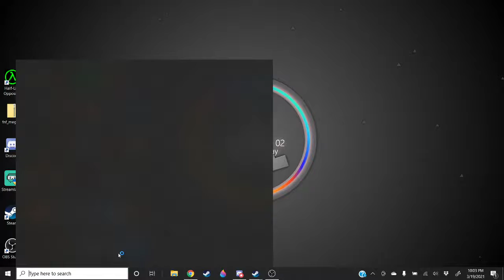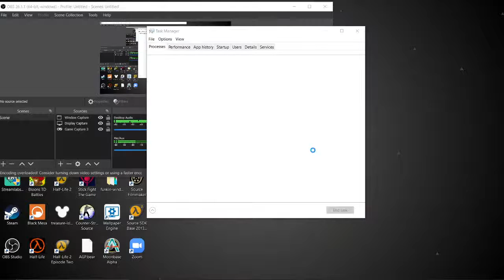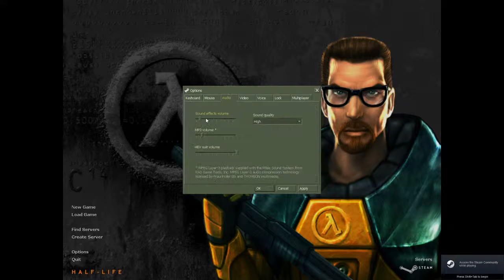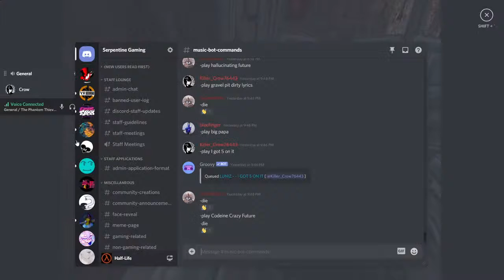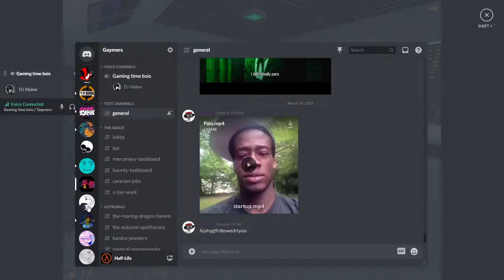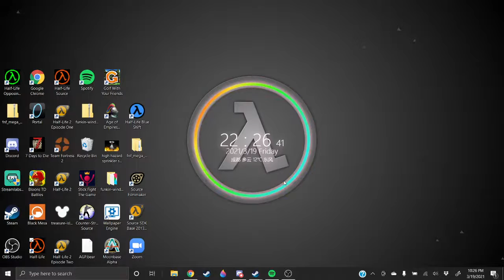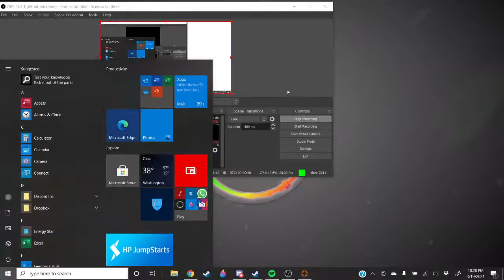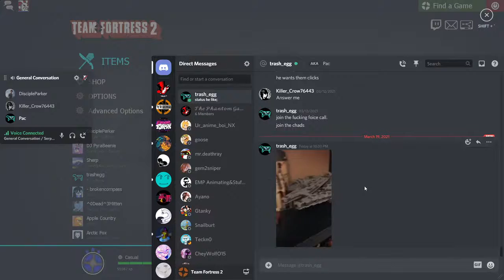Gaming while chill